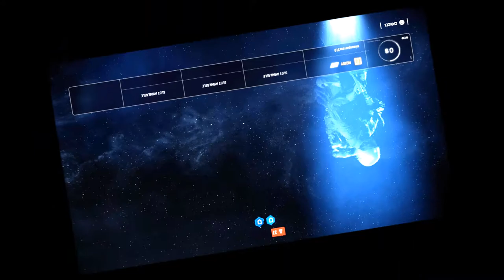Channel Trailer/Gaming on Star Wars Battlefront 2 | JammiePlays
Helllloo Evverryboddyyy and this is my new channel trailer  for JammiePlays/channel update/Star Wars Battlefront 2 Gameplay.

Channel About/Description/Bio:
The things i'll be playing are Roblox, Minecraft, Overwatch and other Console, Device and PC games. I'll try and upload at least 1 video a week.